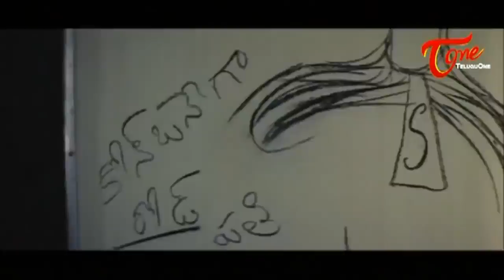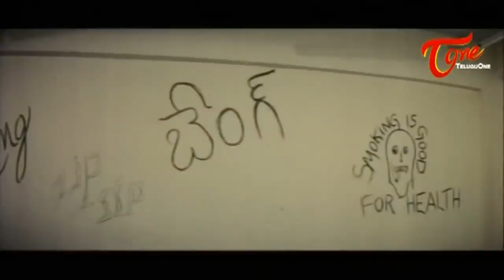Babloo & AVS Best Comedy Scene | Uncle Movie Comedy Scenes Back to Back | TeluguOne Comedy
Watch Brahmanandam Back to Back Comedy Scenes from Uncle Movie. Starring Tarun, Pallavi, A.V.S, Brahmanandam, Uttej, Narra Venkateswara Rao, Rajitha among others. Directed by Rajasekhar, Produced by Amanchi Venkata Subrahmanyam UncleMovieComedy​ BrahmanandamComedyScenes​ TeluguComedyScenes​